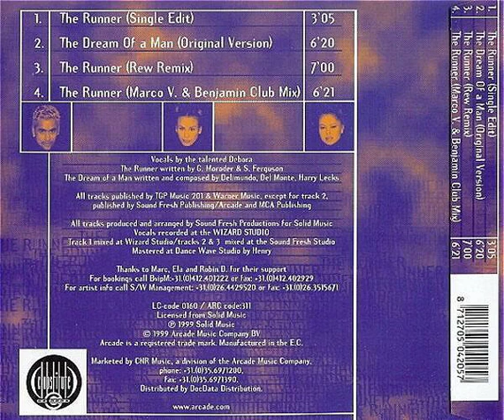Rew Feat. Debora - The Dream Of A Man (Original Version) Backwards